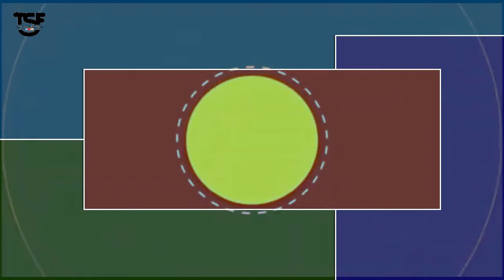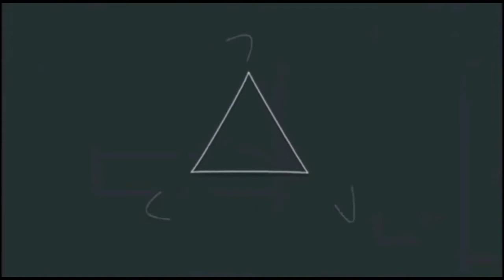Egfar Manuel & Grego e Os Zon, Queremos Apoio e hospitalidade na arte musical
siga os nossos sites:
OU
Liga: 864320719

Estamos disponivel 24h para a publicacao de qualquer trabalho e com a topsongfrash que a vibe fresca

comentee deixe o seu like